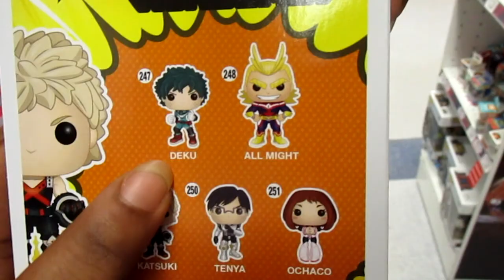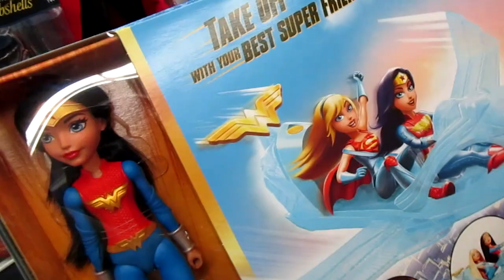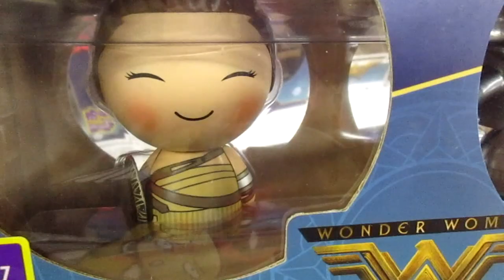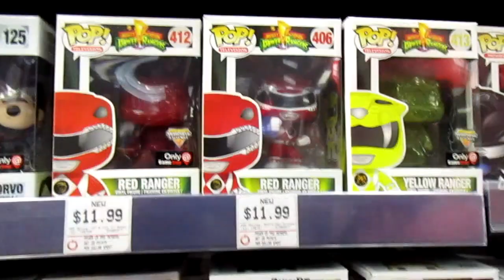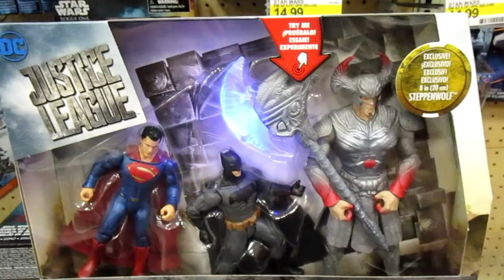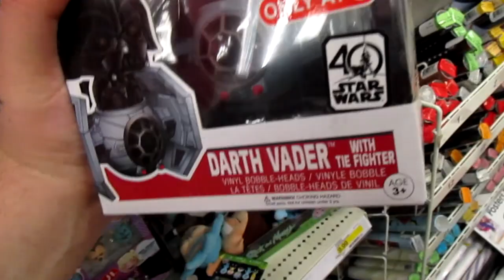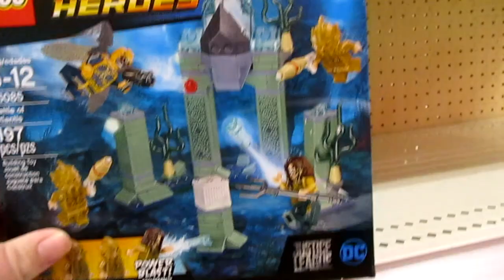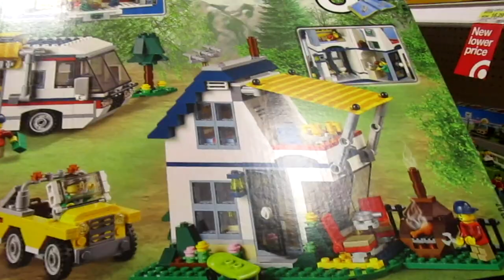Justice League Movie Toys Hunt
Join me on a Epic Toy Hunting Adventure.
Looking for new Justice League Movie Toys.